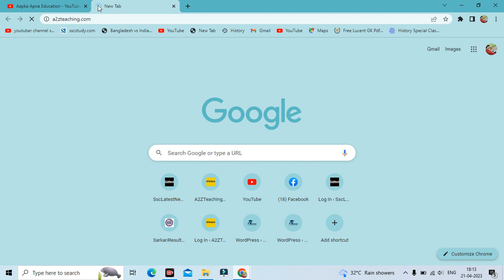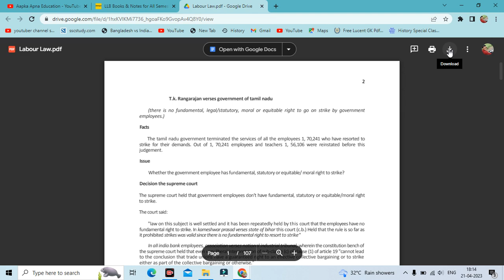LLB Books & Notes for All Semester in PDF 1st 2nd 3rd Year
Aapka Apna Education is About LLB Books & Notes for All Semester in PDF 1st 2nd 3rd Year,

Download LLB Books and Notes for All Semester in PDF Free